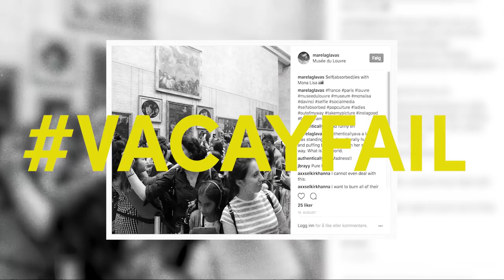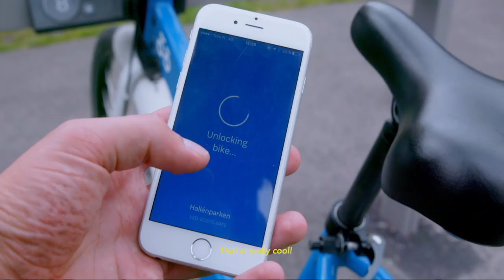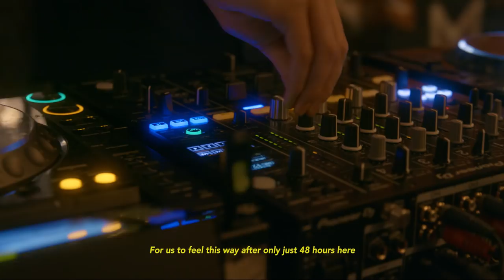The Great Escape to Oslo: rescued from vacayfail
This Kiwi couple found themselves trapped in an overcrowded tourist attraction. We saw their cry for help on Instagram and decided to bring them to Oslo where freedom, and space, to roam is plentiful. They got to experience the best of what a visit to Oslo can offer including food, drinks, arts and culture.